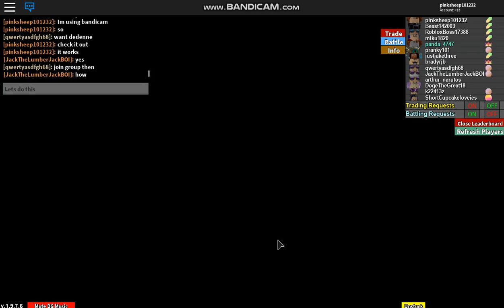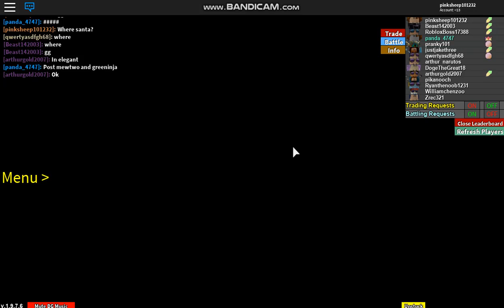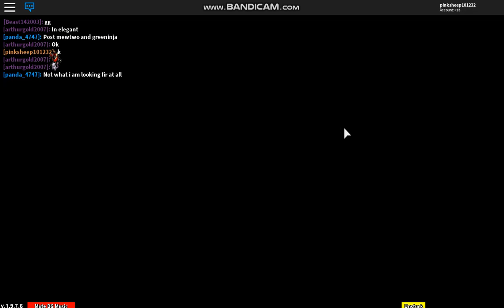The real battle /w Beast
Check Bandicam oout it helps me with my new recording way here is the